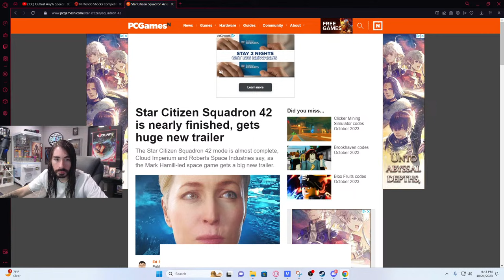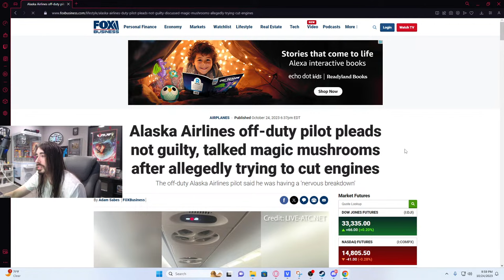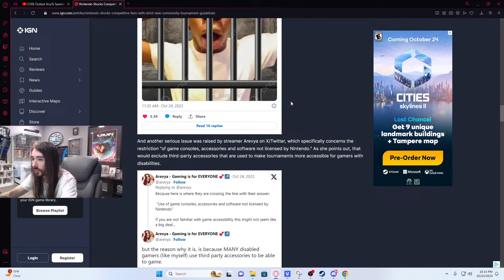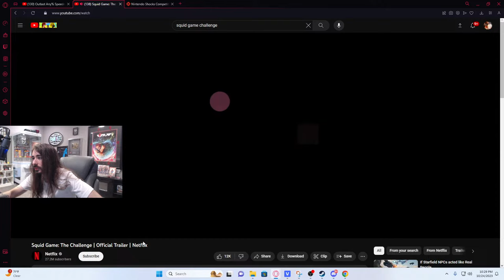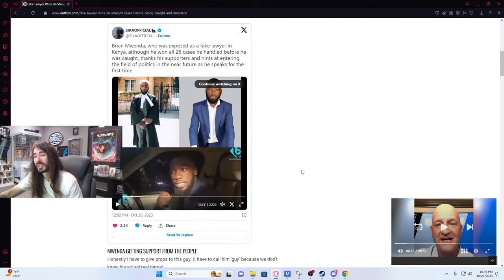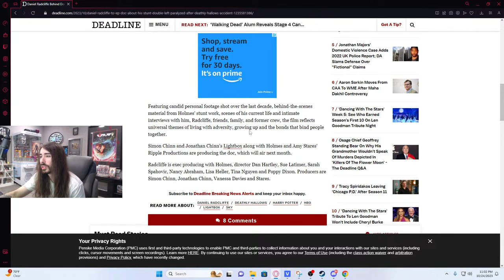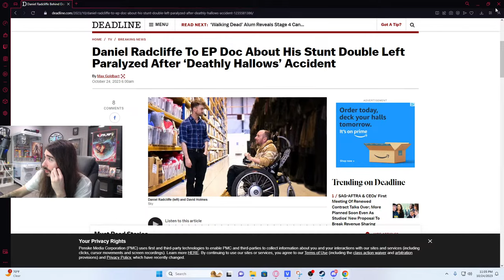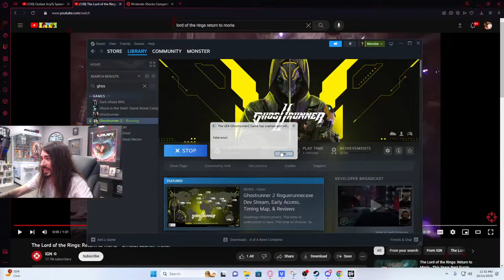Getting really goofy tonight